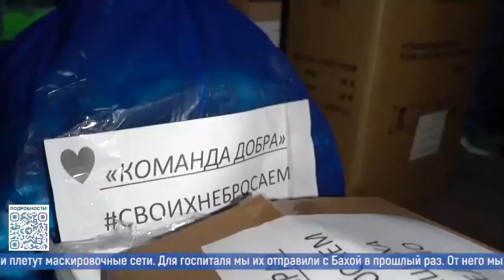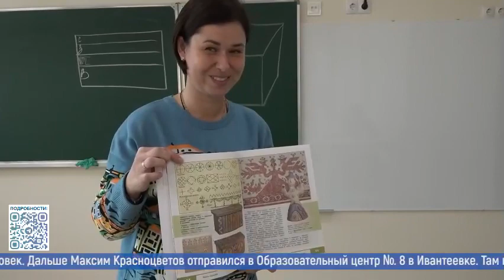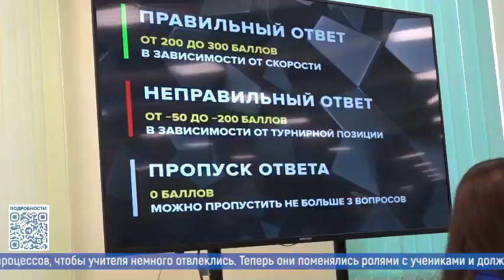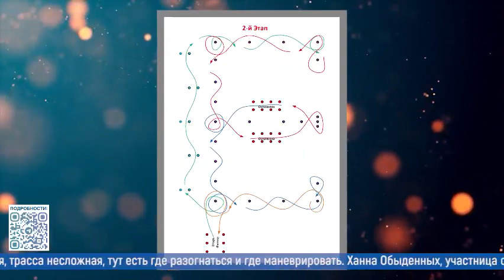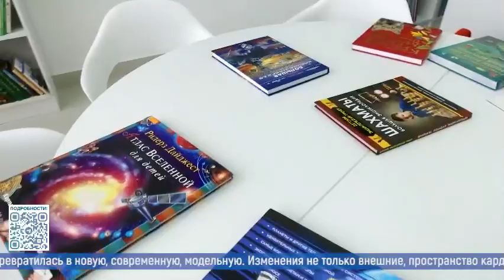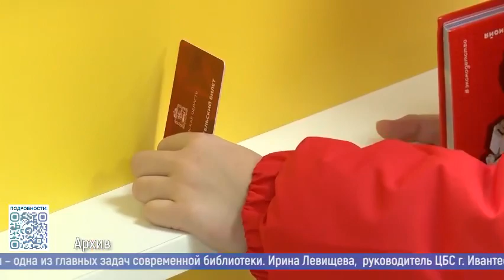Новости большого округа. Итоговый выпуск 6.10.2023